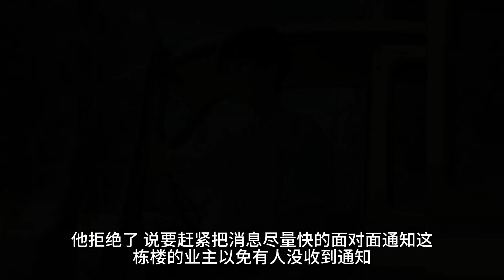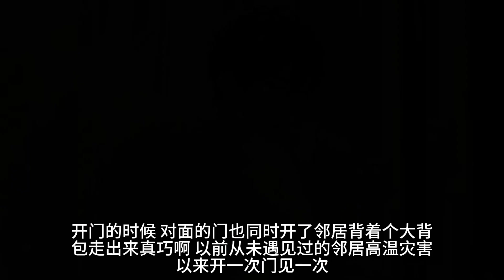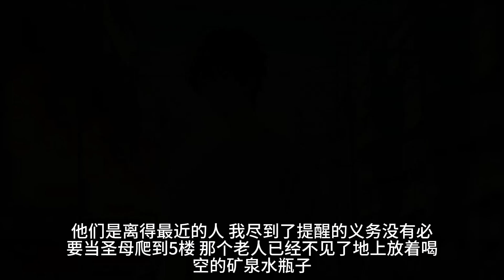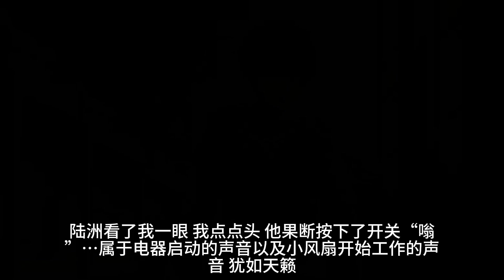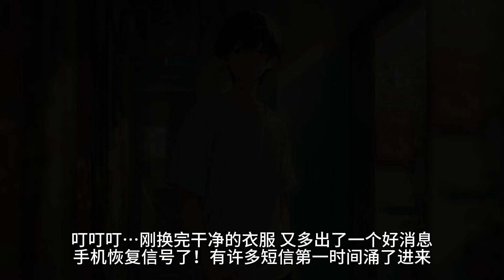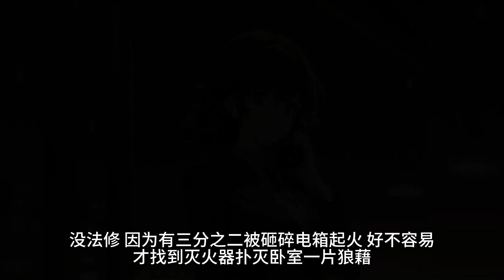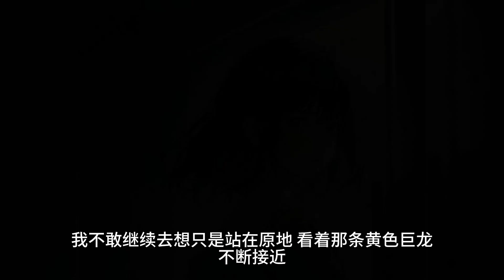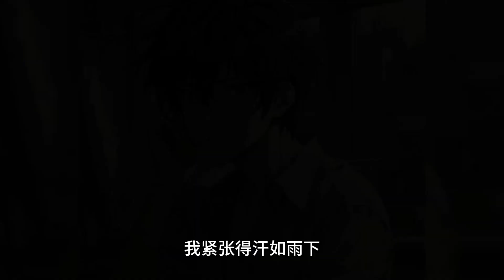苟住！高温末世活下去。最开始，没有人在意这场灾难，首先是持续几十天的高温，最高甚至超过了 45 度。紧接着，田地干旱，湖泊断流。当人们真正意识到问题严重的时候，末日已经来临。末日